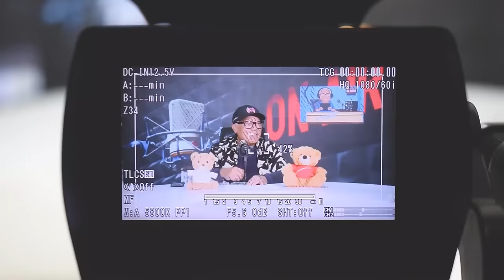¡UN DÍA DESPUÉS DE LA MASACRE!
EL ÑAÑITO VUELVE HACER DE LAS SUYAS